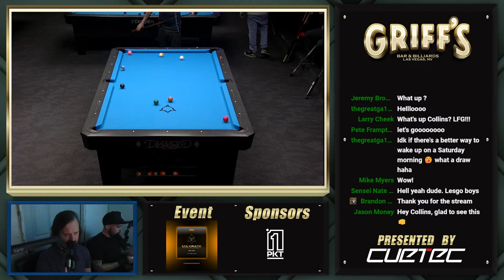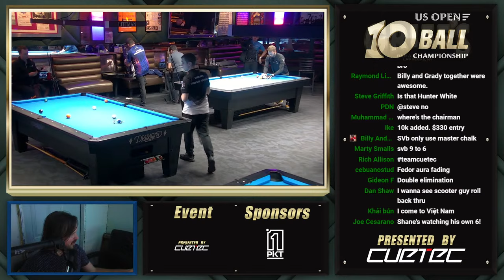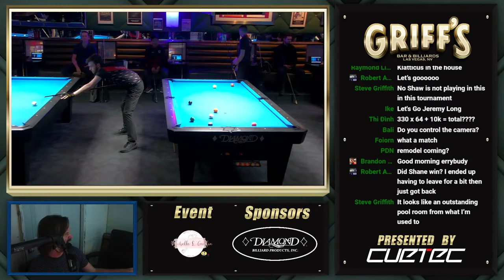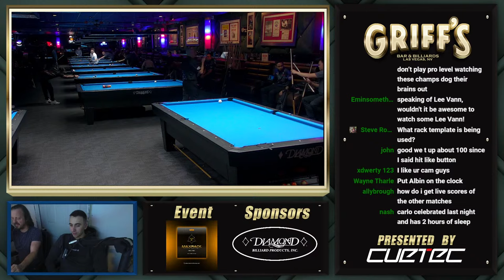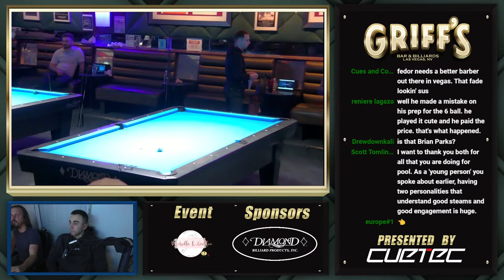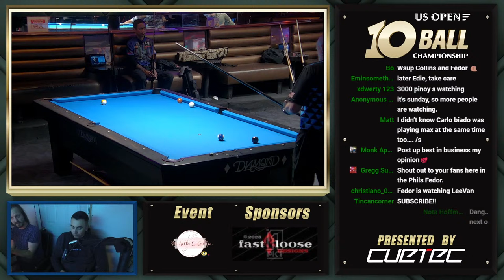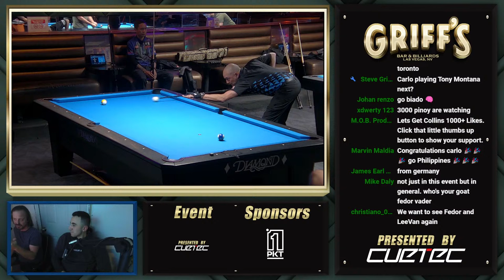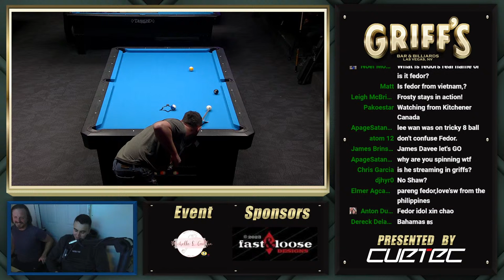US OPEN 10-BALL CHAMPIONSHIP | $10,000 ADDED FULL 64 PLAYER FIELD | GRIFF'S LAS VEGAS